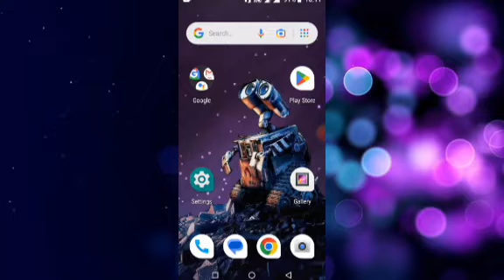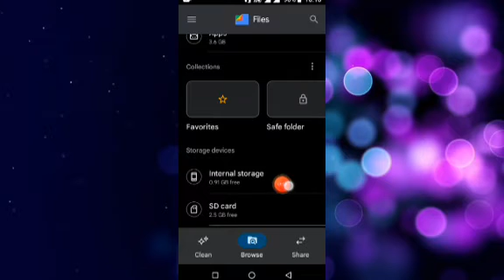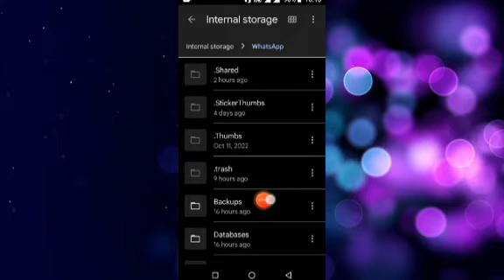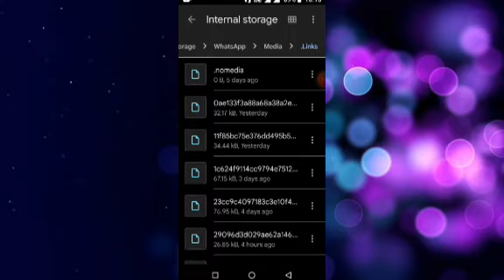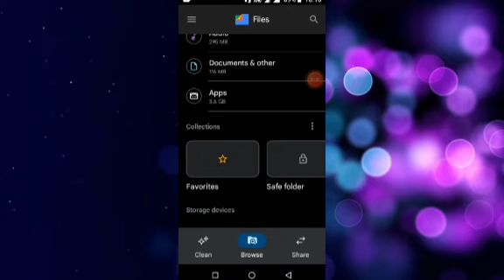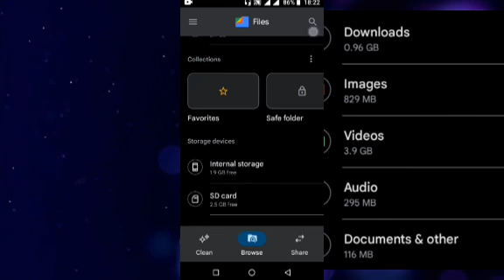Storage Full Problem | How To Fix Storage Full Problem | Storage Full Problem Sinhala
Hello Guys I'm Dhananjaya Maduranga

This video about Storage Full Problem | How To Fix Storage Full Problem | Storage Full Problem Sinhala | Storage Full

How to Fix Storage Full Problem
Storage Full
Fix Storage problem
storage Space running out
increase storage
free storage

 ☛ How to get 100 gb storage to any phone | ඔනෑම ෆෝන් එකකට 100 GB Storage එකක් ගමු 👇

My channel